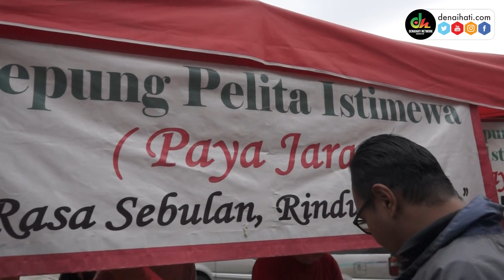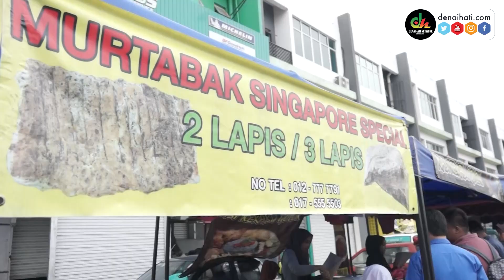RM10 Hari Ini : Bazar Ramadan Bandar Seri Putera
Singgah mencari juadah berbuka puasa di Bazar Ramadan Bandar Seri Putera.

Jom tengok apa yang boleh beli dengan RM10.